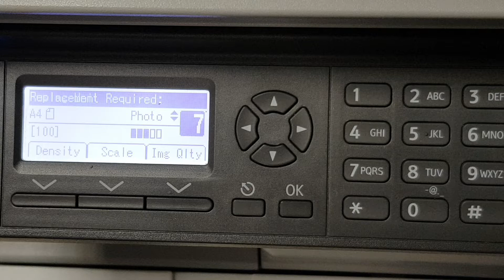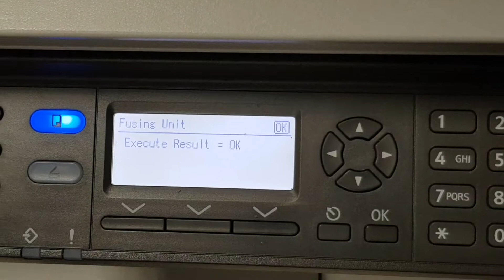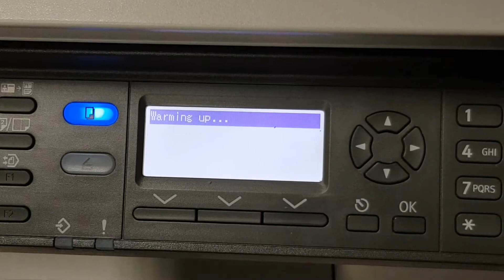Reset Counter PCDU in Ricoh MP 2014ad